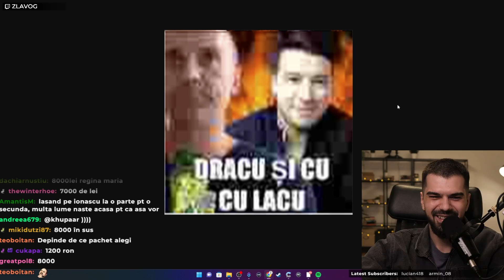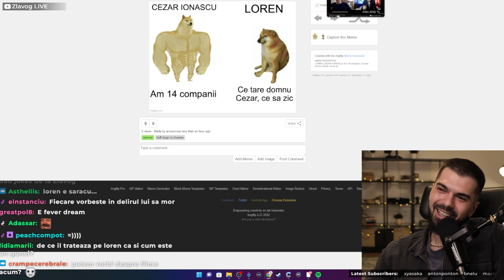PODCAST CU CEZAR IONAȘCU ȘI LOREN LOGHIN | ZLAVOG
Zlăvog reacționează la podcastul dintre Loren Loghin (unchiul ăla care mereu când vine în vizită se uită la tine și doar zâmbește) și Cezar Ionașcu (bărbatul care are nevoie de o femeie curajoasă, CARE NU POARTĂ MASCĂ). Poftă bună!

⭐ Reducere la orice produs de pe PC Garage cu codul de Voucher : JAGFFHI5

Acest videoclip face parte din live-ul 'stream ca-i urat afara chiar daca-i vineri' din 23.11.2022.